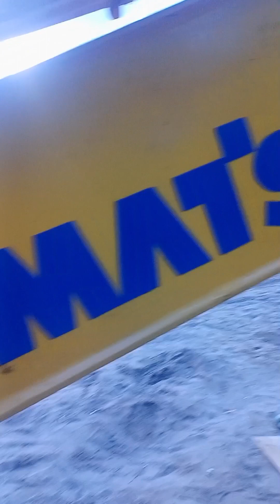komatsu pc200 replace boom packing kit..